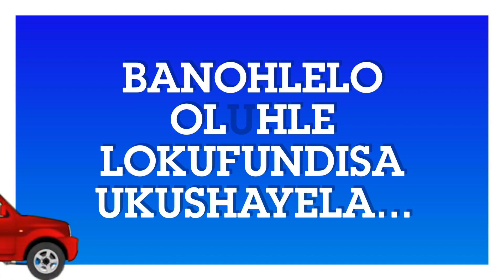The Professional DR.Njongo with IBHODLELA lezimanga UNGELENGELE UNDLELAZIMHLOPHE 1 Millions Viewers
Isiqophamlando ngebhodlela lezimanga , avanti bayawuthola umsebenz kudlondlobala amabhizinisi with the Professional Dr.Njongo ngebhodlela UNgelengele UNdlelazimhlophe